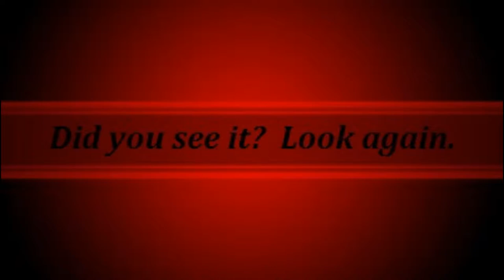Happened Or Hyped: (A Witch Flying In The Woods)..The world's most mysterious video's..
.The world's most mysterious video's.. A girl levitates in the air as if her mother was teaching her to fly.  Was they witches.  Is it real, did it happen or was it just hyped?